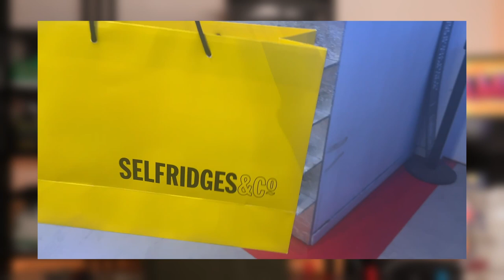TRAVIS SCOTT 'OLIVE' NIKE AIR JORDAN 1 LOW! FT. MY GIRLFRIEND!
On the 29th April 2023, My girlfriend won the Nike x Travis Scott Air Jordan 1 Low OG SP "Olive" in her UK5.5 size, from Offspring, Selfridges, in London UK. The RRP was £145.
A very big thank you to my girlfriend who always supports myself! Let's take a look, here on the @BEARHQ channel!